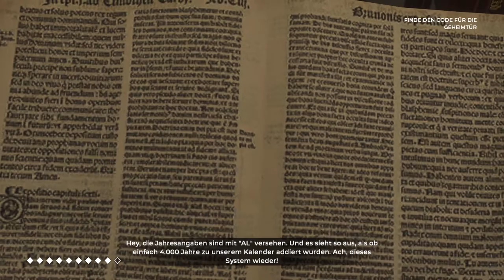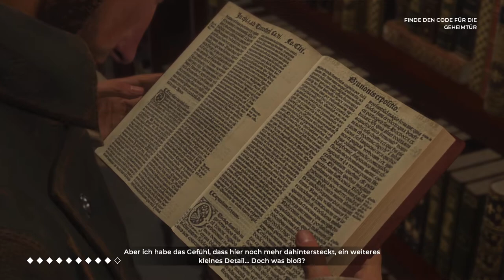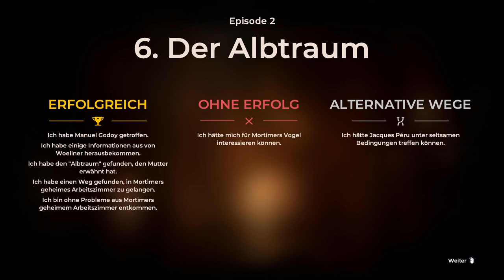Let´s Play: The Council - Kapitel 2: Act 2 (Full HD)